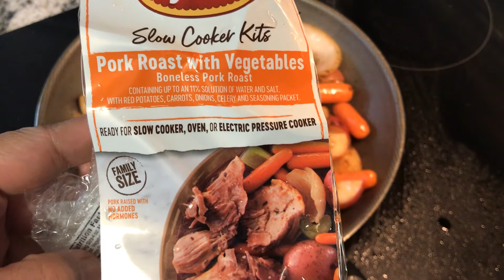Cooking Pork Roast with vegetables